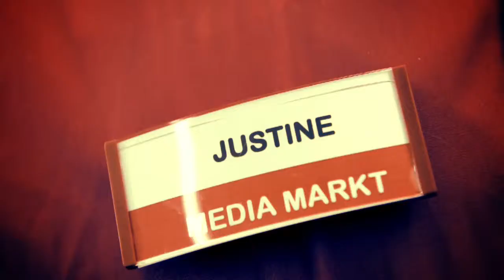Justine - Super 8